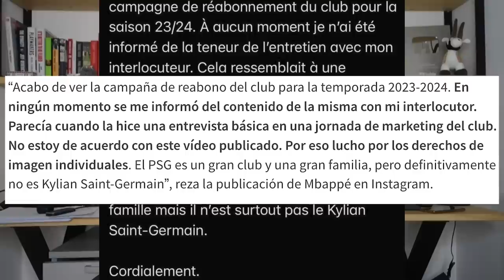MBAPPE ES MÁS TÓXICO QUE MESSI EN EL BARÇA Y LA VUELVE A LIAR PORQUE NADIE LE HACE FUERA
Noticias del fútbol protagonizadas por la liada de Kylian Mbappe debido a un anuncio del PSG que le ha hecho explotar en redes sociales en otra muestra de que estamos ante un jugador tóxico y peligroso y que al PSG lo está tratando como un trapo porque lo han convertido en un monstruo. Además mi análisis de la financiación del Barsa del Espai Barça que a todas luces es otro camino directo a la ruina del club. Y después de la humillación del 0-4 en el Clásico saco las patéticas cifras de Ferrán, Raphina, Lewandowski y Dembele en los partidos más importantes de Champions League y contra el Real Madrid. Ya es oficial que Lampard será el entrenador del Chelsea en los cuartos de Champions.